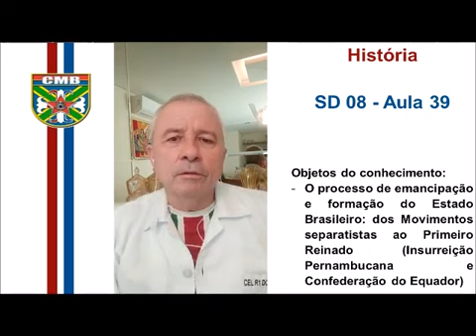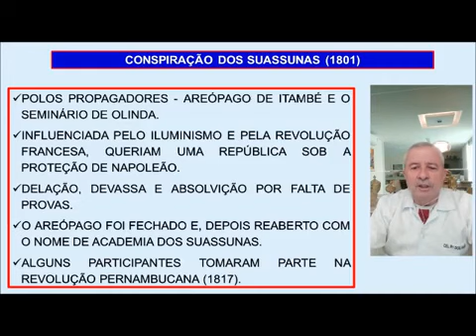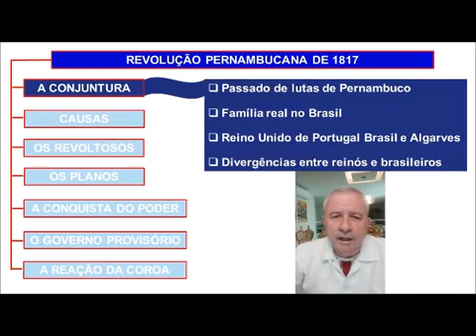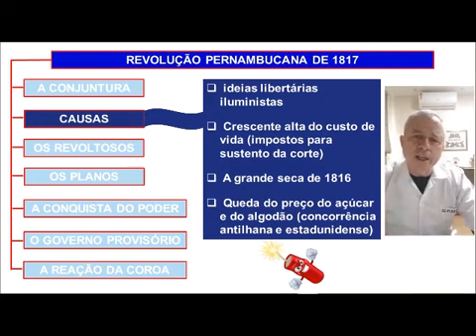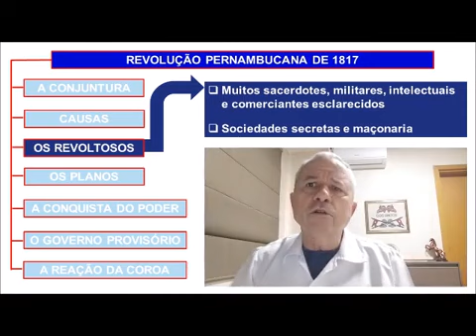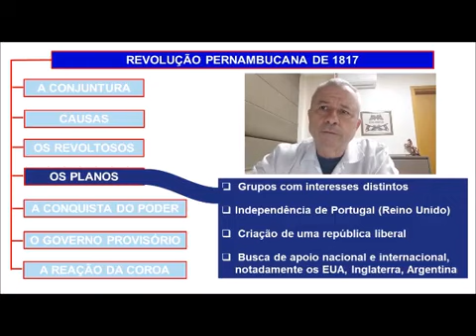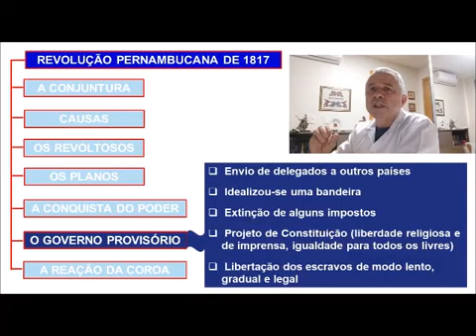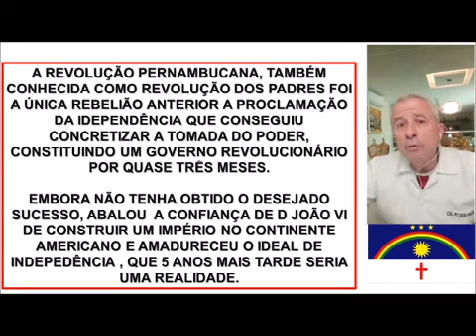Aula 39 - História - BNCC - 18/08